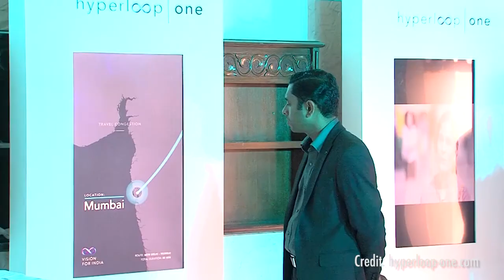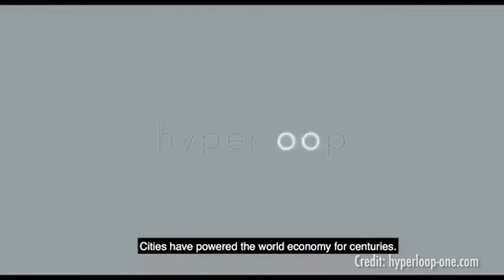NewsPod: What led to Virgin Hyperloop One in India, connecting Pune and Mumbai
Virgin Hyperloop One is moving forward with the State of Marharasha!